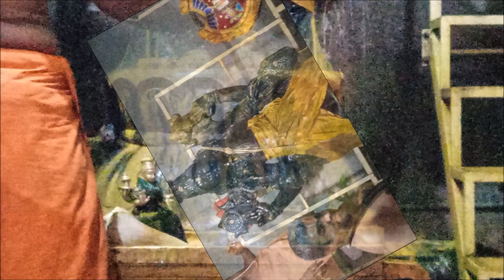91ம் நாள் 108 கலச திருமஞ்சனம் மூலவர் தன்வந்திரி பெருமாளுக்கு தன்வந்திரி பீடத்தில் நடைபெற்றது 31.5.23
91ம் நாள் 108 கலச திருமஞ்சனம் மூலவர் தன்வந்திரி பெருமாளுக்கு தன்வந்திரி பீடத்தில் நடைபெற்றது 31.5.23